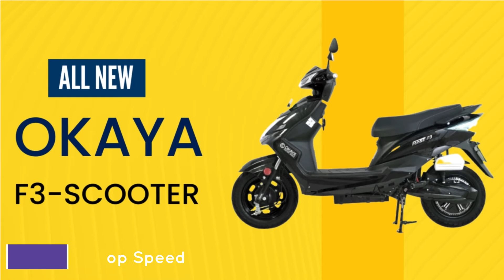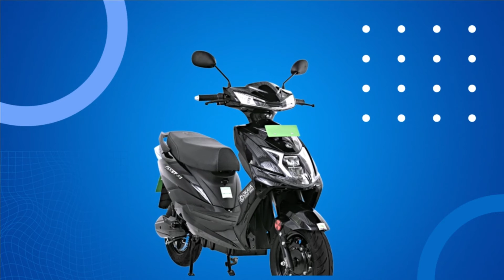Okaya Faast F3 Electric Scooter Review: The Best Scooter under 1 Lakh in 2023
Okaya EV, a Delhi-based electric two-wheeler manufacturer, has expanded its ‘Faast’ series with the launch of its latest e-scooter. The new Okaya Faast F3 has been introduced in the Indian market at a starting price of Rs 99,999, ex-showroom. This electric scooter is claimed to offer a riding range of 125 km on a single charge.

The Okaya Faast F3 gets a 1.2 kW electric motor that has a peak power output of 3.3 bhp. It gets a 3.53 kWh Li-ion LFP dual-batteries with switchable technology which the company claims will help in extending battery life. According to Okaya, the Faast F3 takes around 4-5 hours to get fully charged and this electric scooter comes with a 3-year warranty on the battery & motor.